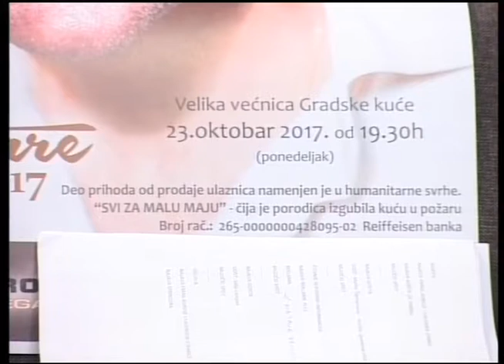YuEco Popodne Marko Zigmanovic i Dragan Kovac 12.10.2017.